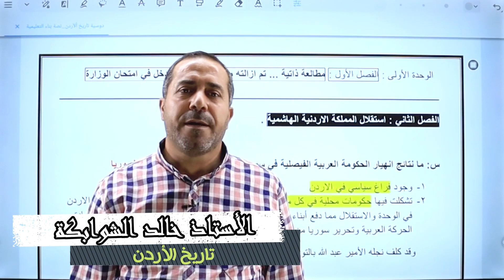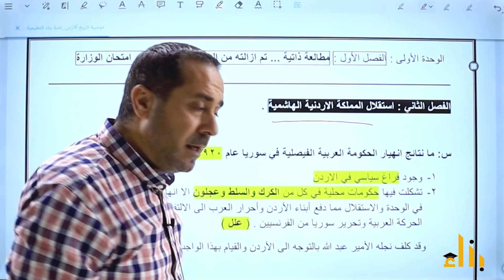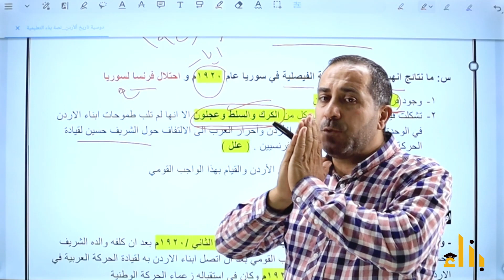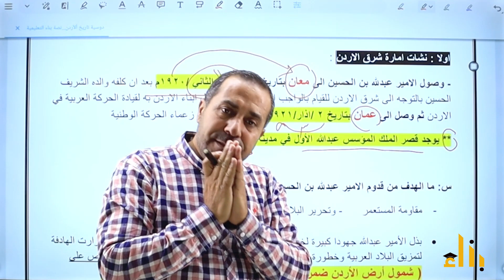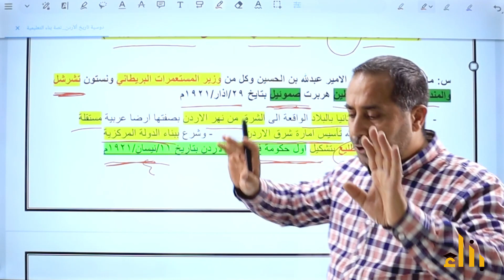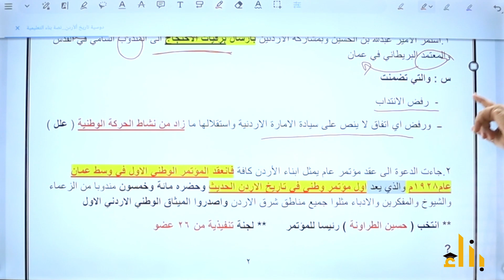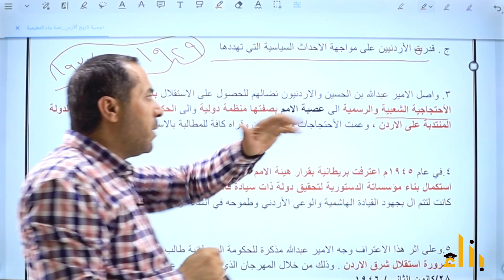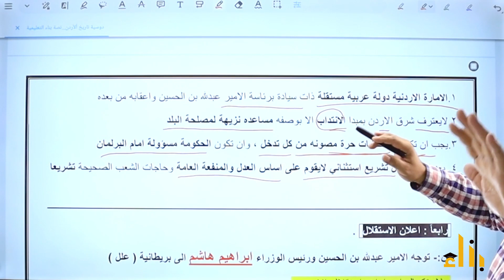استقلال المملكة الأردنية الهاشمية(خالد الشوابكة)